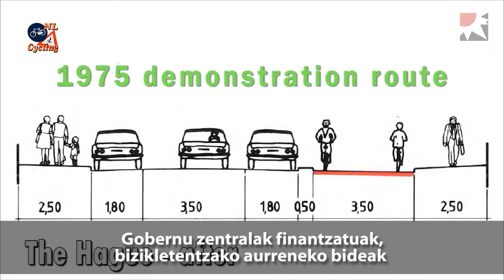Bidegorrien sarea: Herbehereak, eredu on bat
Euskal Herriko bidegorri sarea geroz eta handiago da baina kilometro kopuruak ez du gabezia batzuk ezkutatzerik lortzen. Eguneroko jardunean bizikleta autoaren benetako alternatiba bihurtu ahal izateko asko dago hobetzeke. Herbeheretan bide honetan egindako aurrepausuak eredugarriak izan litezke.

Jon Torner kazetariak Euskal Herriko bidegorri sarearen inguruko erreportajea idatzi zuen aldizkariaren 2279 zenbakian